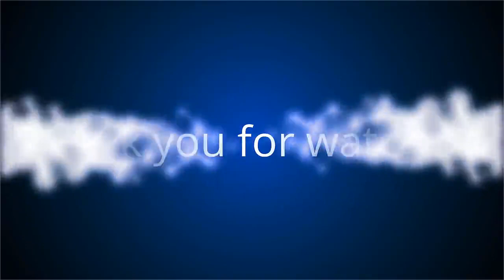✅ Letizia d’Espagne menaçante avec un ex amant : cette nouvelle révélation accablante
✍ La reine d'Espagne est une femme de poigne et de caractère. Au point de dépasser les bornes ? C'est en tout cas ce que suggère Leonardo Faccio, l'auteur du livre Letizia, la reine impatiente, dans une interview accordée à Vanity Fair quelques jours avant la sortie officielle de l'ouvrage le 20 février.  Un livre qui ne ménage pas l'épouse du roi Felipe et dans lequel on découvre un tout autre visage de la jeune femme.  L'auteur très controversé du livre révèle notamment que Letizia se seraient montrée extrêmement menaçante avec un ancien amant alors qu'elle s'apprêtait à épouser Felipe.  .Un ancien collègue de Letizia à l'agence de presse EFE lui a confié une histoire pour le moins embarrassante.  Peu de temps avant son mariage, celle qui n'était pas encore princesse a menacé un ex amant ainsi que sa famille s'il divulguait quoique ce soit au sujet de leur histoire.  "A cette époque elle se sentait vulnérable raconteLeonardo Faccio. Elle ne voulait pas que son intimité soit révélée.  S ...